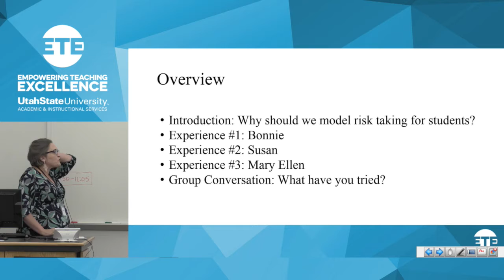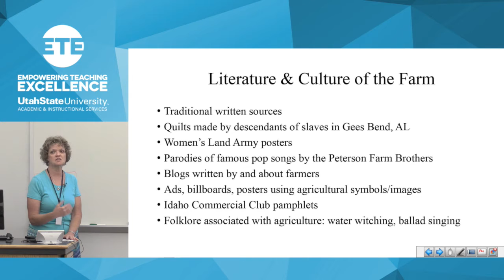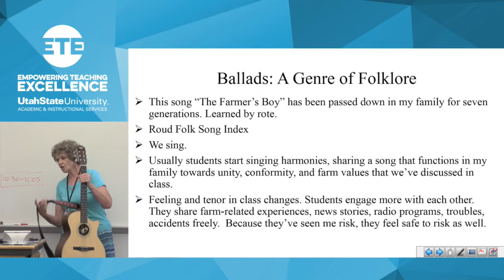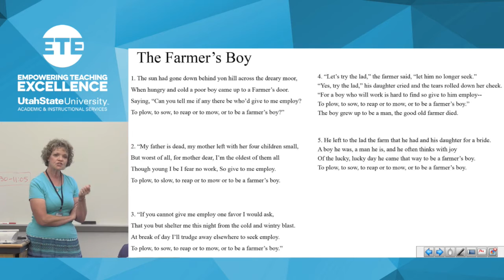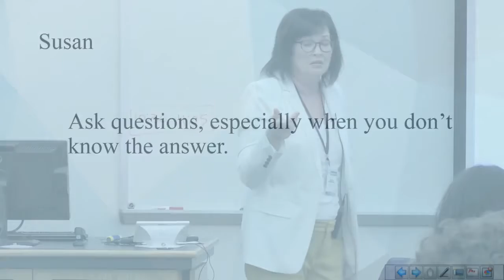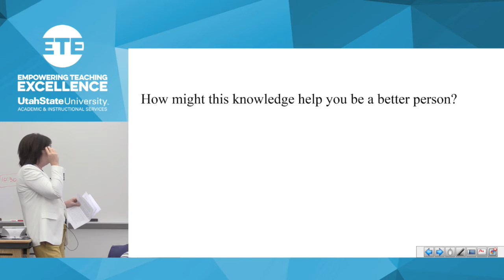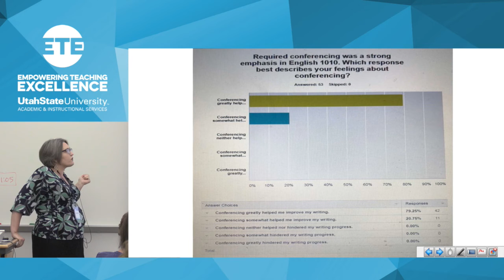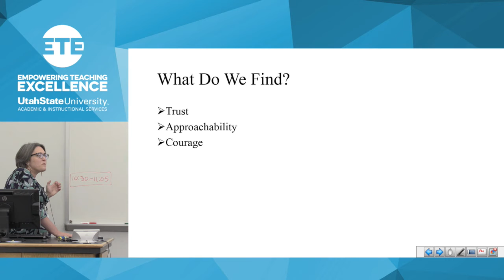Taking Pedagogical Risks: Why It Matters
In this session, we will focus on risk taking as teachers in the classroom as a way of encouraging students to take their own risks with their learning.

Featuring:

Mary Ellen Greenwood, Lecturer, College of Humanities and Social Sciences
Bonnie Moore, Lecturer, College of Humanities and Social Sciences
Susan Andersen, Senior Lecturer & Associate Director of USU Writing Center,
College of Humanities and Social Sciences